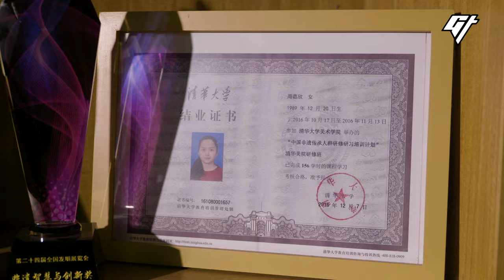200-year-old Shop Still Makes the Best Lion Dance Heads in China | Artisans E4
You may have seen lion dances, but have you wondered how the costumes are made?

The Li family based in Foshan, Guangdong, is one of China’s most renowned lion head makers that started six generations ago. Their work can be found everywhere, from the famous Palace Museum in Beijing, to “Once Upon a Time in China III” starring Jet Li.

This is the fourth episode of our “Artisans” series, where we explore China’s rich art history and its dedicated creators.

0:00 Li’s family
0:37 Origin of lion heads
1:20 How to make lion heads
4:10 New vs traditional

If you liked this video, we have more videos about Chinese art in Hollywood movies:

Producer: Lyn Yang
Videographer: Patrick Wong
Editor: Mart Sarmiento
Mastering: Victor Peña